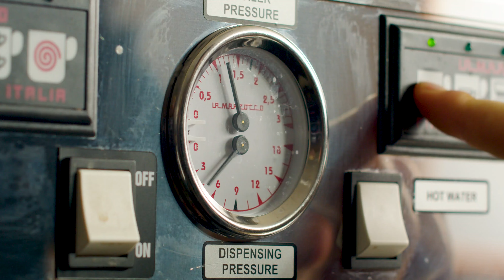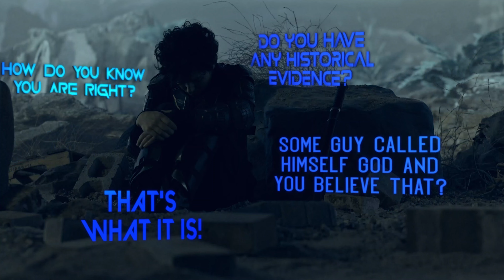Apologia: TMU Chapel Theme 2022-23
Scripture calls us to be prepared to give a defense for the hope within us. Are you prepared?

Chapel at The Master's University this year will focus on two main objectives: To strengthen each student’s convictions in foundational elements of the Christian faith, and to equip them to engage cultural opinion with biblical truth.

We hope you'll join us. On Mondays, Wednesdays and Fridays, you can watch a livestream of chapel on our YouTube channel, where you can also browse previous chapel videos.

Chapel is a vital part of TMU, complementing a student’s academic and spiritual experience, and providing the campus community with a dynamic worship experience. Every week, students, faculty, and staff gather for a time centered on the expositional preaching of Scripture. Speakers include pastors, missionaries, faculty members, Christian leaders, and students.